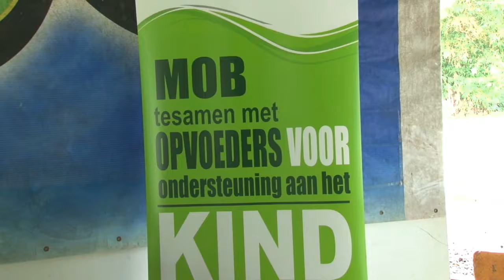21 03 2018 Vandaag is wereld Downsyndroomdag